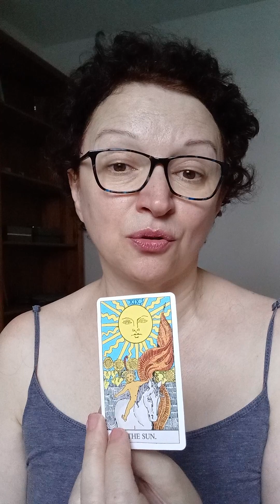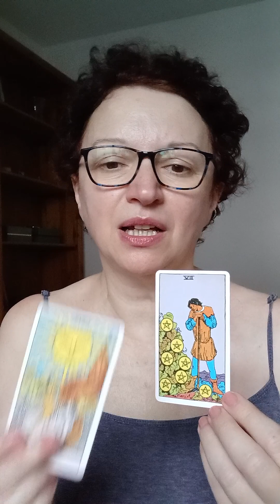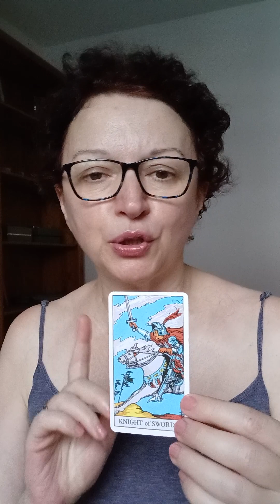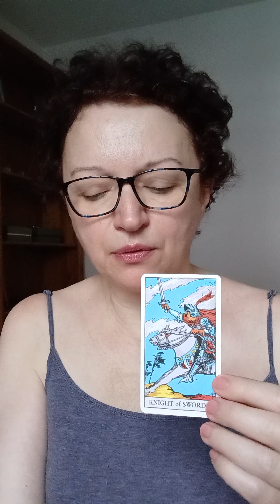Pick a card: what's happening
Today is all about what's happening.
Pile 1: 0:25   Pile 2: 2:38

*Decks used:
- Juliet Sharman-Burke